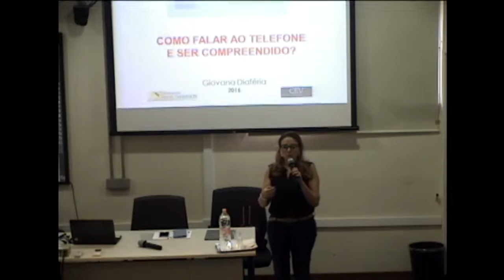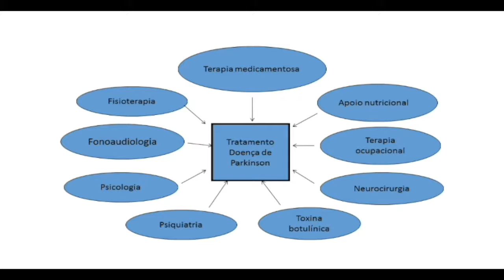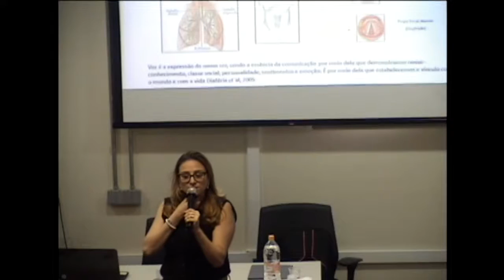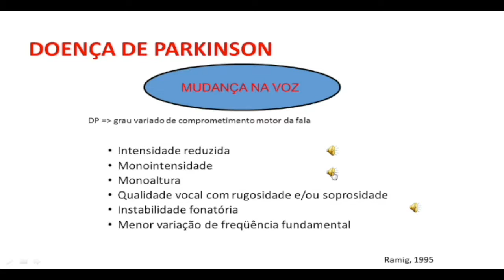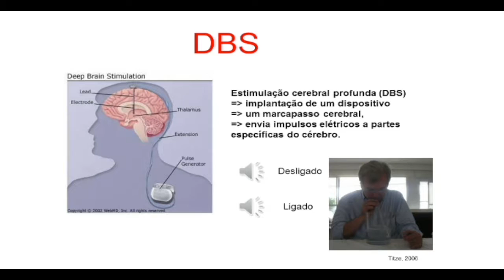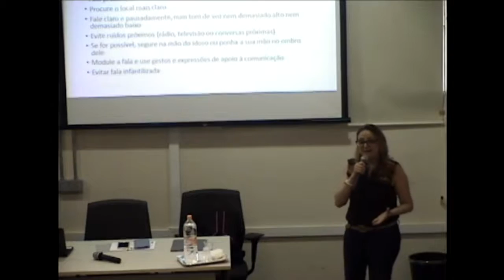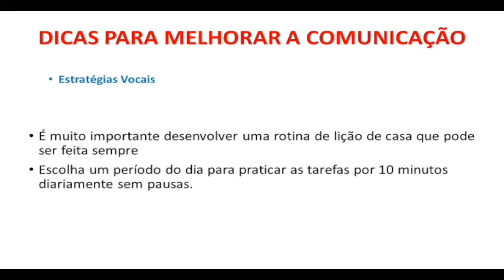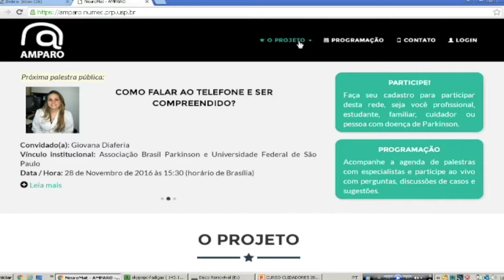Rede AMPARO - Como falar ao telefone e ser compreendido?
Palestra ministrada pela pesquisadora Giovana Diaferia do HCFMUSP para a Rede de Apoio NeuroMat à Amigos e Pessoas com Doença de Parkinson (AMPARO), iniciativa do CEPID NeuroMat que objetiva reunir pessoas com Doença de Parkinson, seus familiares e amigos, além dos profissionais que tratam desses pacientes, para identificar os principais desafios da doença no Brasil e discutir estratégias para supera-los.